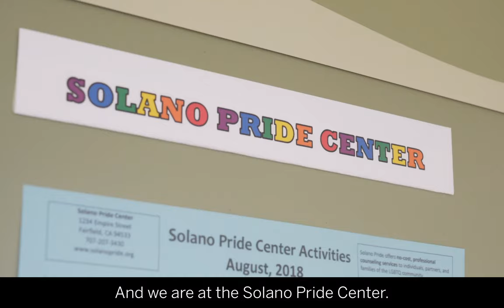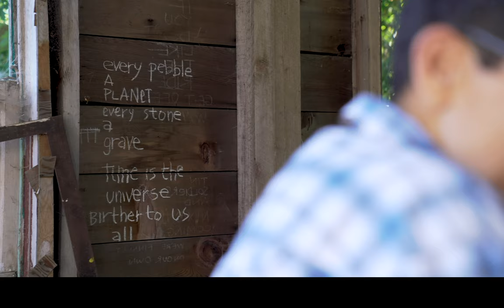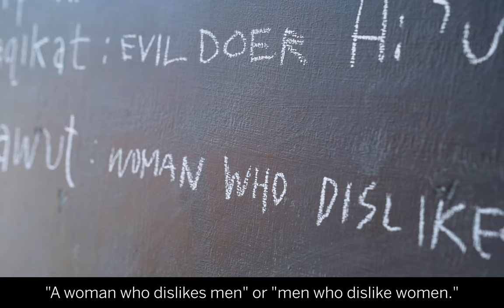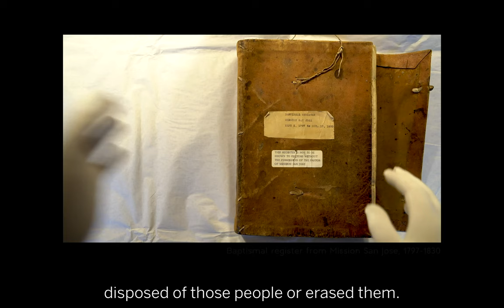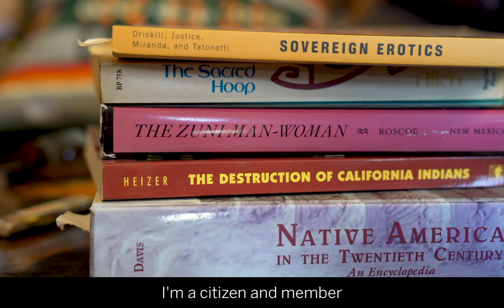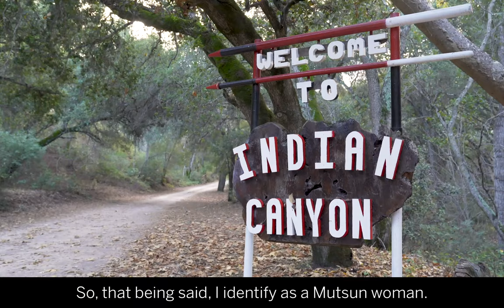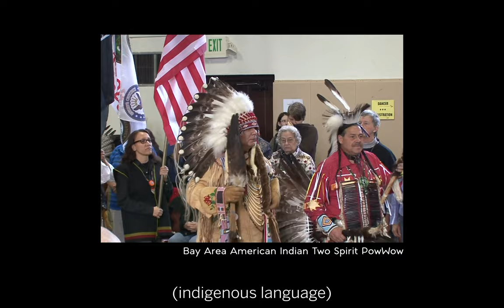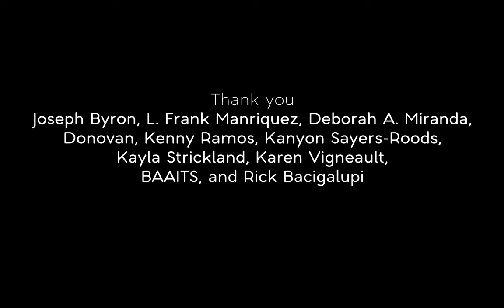Never Not Been a Part of Me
In this video, members of California Indigenous tribes speak about terms in their indigenous languages that represent the history of gender and sexual variance in Native American California prior to settler colonization. They also speak about contemporary cultural terms, like two-spirit, or queer, with which they may identify.

Produced by Oakland Museum of California.

Thank you to the participants: Joseph Byron, L. Frank Manriquez, Deborah A. Miranda, Donovan, Kenny Ramos, Kanyon Sayers-Roods, Kayla Strickland, and Karen Vigneault.

Additional thanks to Yve Chavez, Nancy Mithlo, the Bay Area American Indian Two-Spirits, and especially Ruth Villasenor and Rick Bacigalupi, and the Archives of the Archdiocese of San Francisco (AASF).

Filmed on location in California at the Solano Pride Center, Indian Canyon, the Barona Indian Reservation, in private homes in Santa Rosa and San Diego, and in Lexington, Virginia.